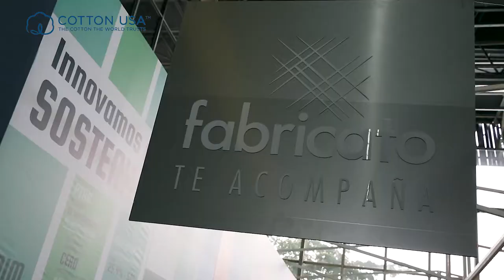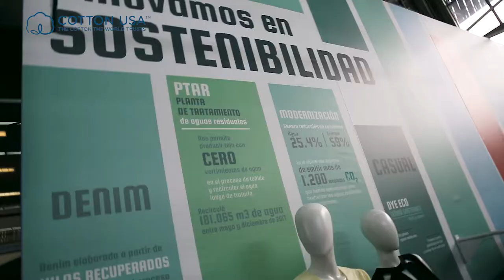cttn fbrcto prt 2